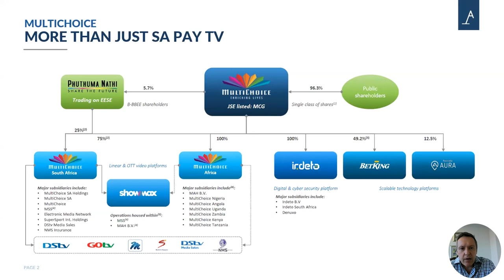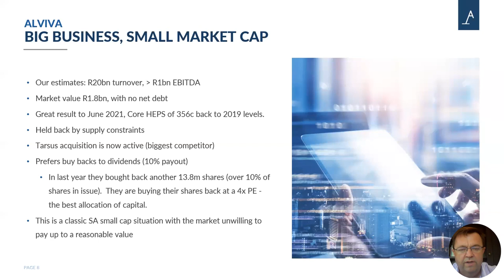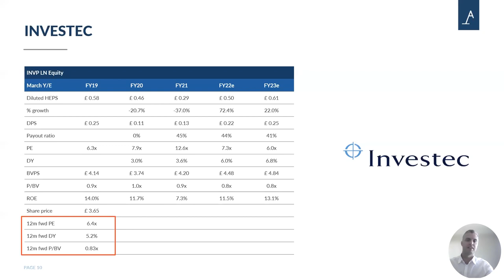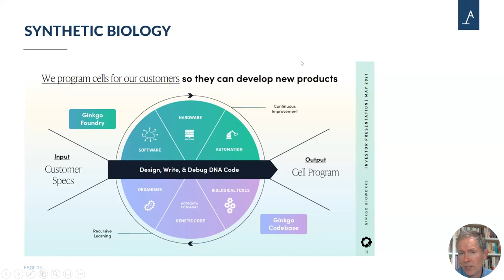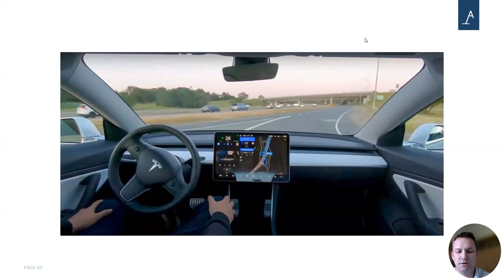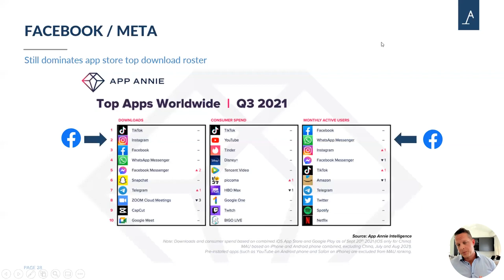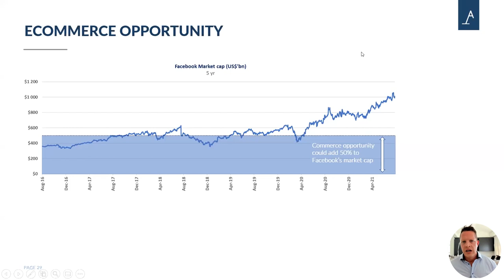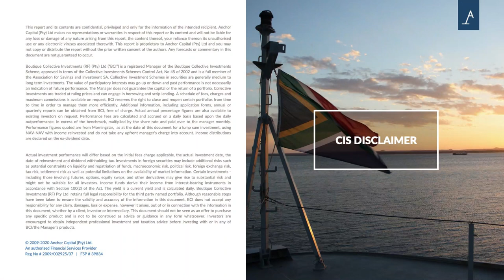5 Best local and global share opportunities for 2022 - Essentials for Financial Advisors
On Tuesday (30 November), Anchor hosted the latest in its series of webinars aimed at financial advisors, entitled Essentials for financial advisors – Best local and global share opportunities for 2022, where Anchor CEO Peter Armitage and Anchor fund managers Mike Gresty, Nick Dennis, David Gibb, Liam Hechter, and Henry Biddlecombe discussed their SHARE PICKS FOR 2022.

For more info on investing visit anchorcapital.co.za

Webinar Chapters
00:00 Introduction
05:06 Mike Gresty
14:14 Peter Armitage
17:05 Liam Hechter
28:42 David Gibb
34:06 Nick Dennis
41:47 Mike Gresty
47:30 Henry Biddlecombe
53:53 Q&A